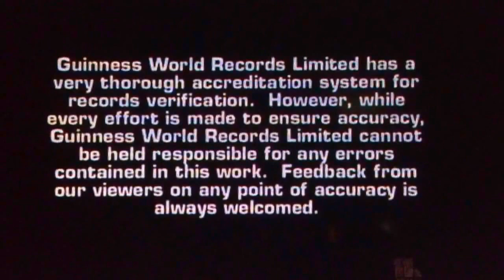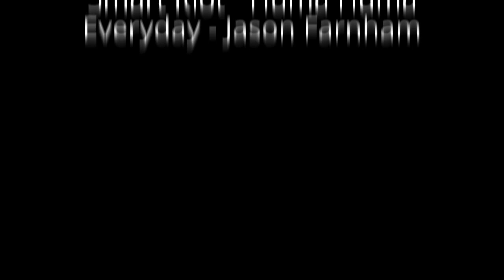Worlds Smallest Flatland Trick Pulled -Guinness Book of World Records - Shawn White BMX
I cant believe I pulled this dump in a area that small for the title!

This was like doing shows in Rockland WY with Woody Itson on the mic saying " Shawn do a dump truck right here on this spot"  I was a lil shook that Woody called me out in a show with the hardest flat trick in front of a crowd! I thank God I pulled that dump truck in that spot or I would have had to walk home or pedal...
Thanks for the great time Woody!